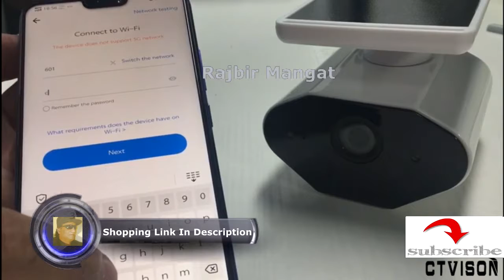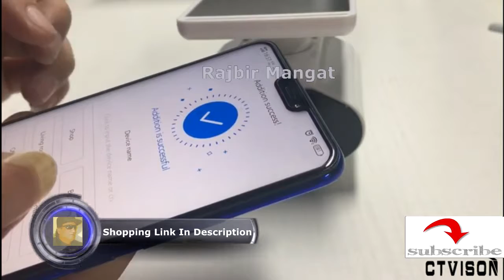Solar powered wifi camera outdoor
2019 New Outdoor Solar Powered Security Camera,CTVISON 2.4GHz WiFi Wireless Home Security Camera, Night Vision,Motion Detection,Rechargeable Battery, Two-Way Audio, IP66 Waterproof,Works with Alexa